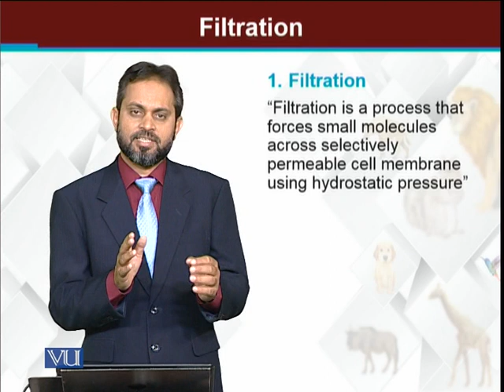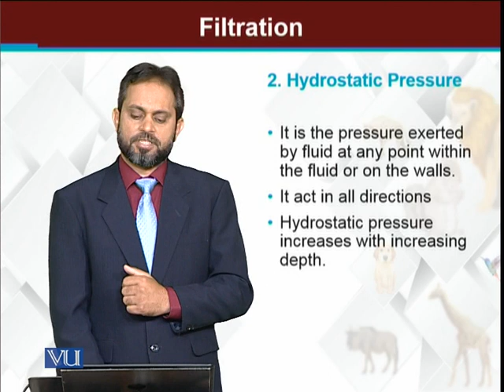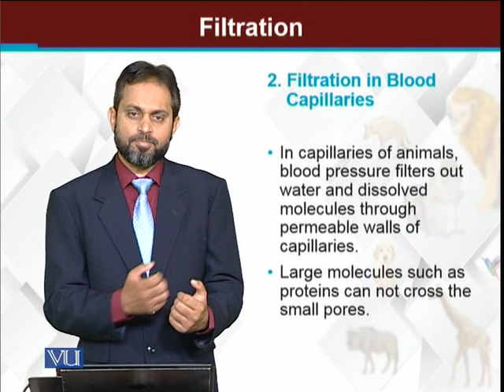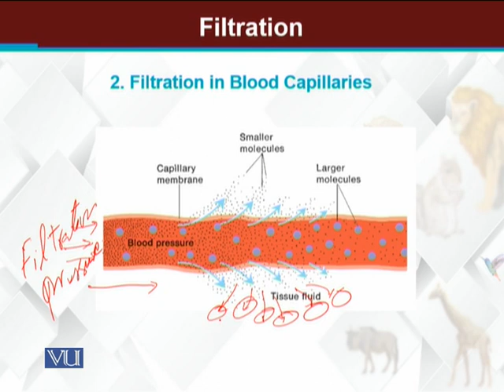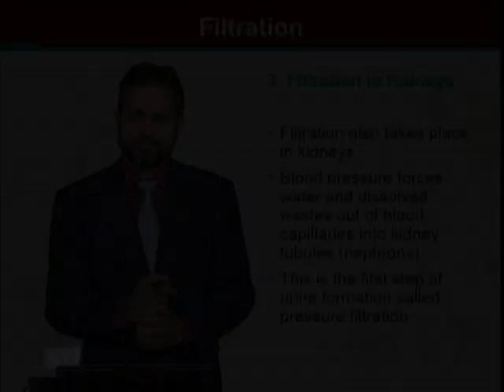Movements Across Cell Membranes Filtration | Principles of Animal Life-I | ZOO514T_Topic056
Topic056: Movements Across Cell Membranes: Filtration
by Dr. Muhammad Tariq Zahid